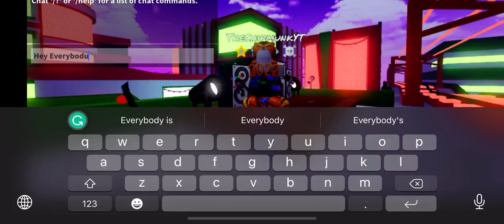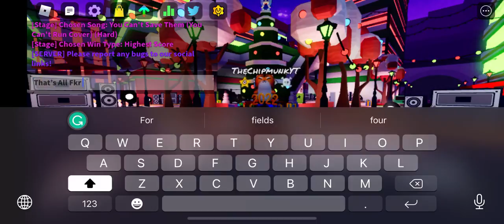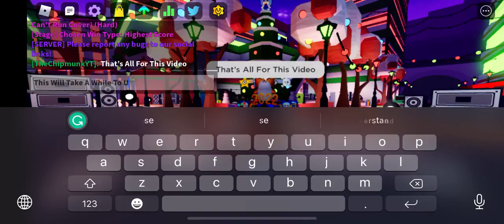FF Vs Pibby Corruption (Learning With Pibby)